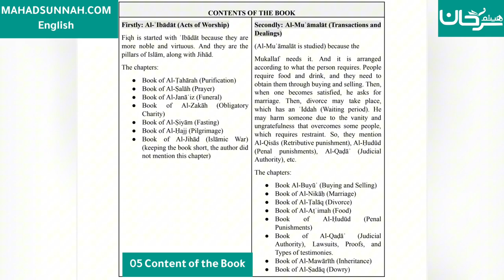05 Content of the Book - Fath al-Mu`īn Fī Taqrīb Manhaj al-Sālikīn